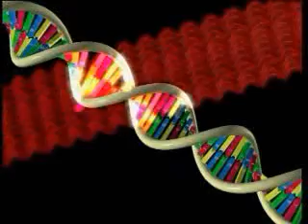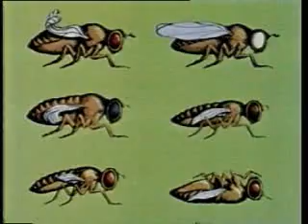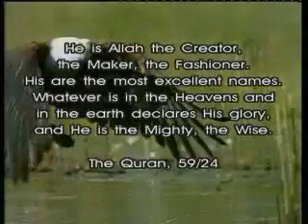THE COLLAPSE OF EVOLUTION 4